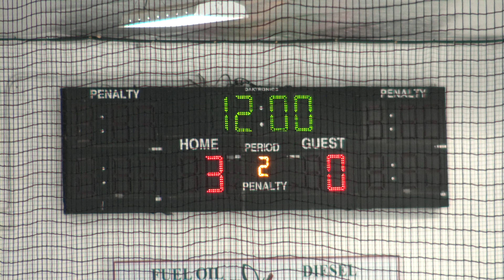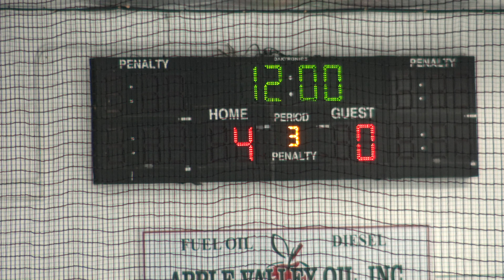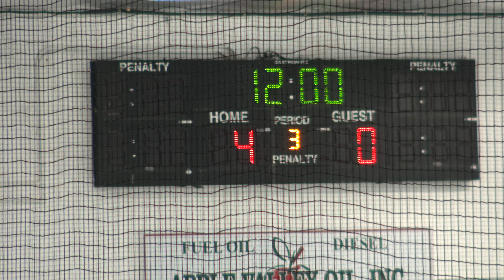SCHL U10-B NRI Vikings vs. Newport Whalers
Game date and time: Sunday March 7, 2021 - 2:00 pm
Place: Smithfield Municipal Ice Rink

Times below represent the video time at 30 seconds before the listed event, except for the start of each period, which is the actual time.

Game Summary:
0:00 First Period:
1:00 Vikings Goal #1 by #17 from #99
4:39 Vikings Goal #2 by #99
14:12 Vikings Goal #3 by #17 from #7

17:00 Second Period: (Vikings 3, Whalers 0)
26:14 Vikings Goal #4 by #15

32:30 Third Period: (Vikings 4, Whalers 0)
33:53 Vikings Goal #5 by #15
36:46 Vikings Goal #6 by #15 from #29
39:05 Whalers Penalty #1 by #27 - Checking
39:10 Vikings Goal #7 (on the delayed penalty) by #68 from #17 and #99
41:53 Vikings Goal #8 by #37
43:55 Vikings Penalty #1 by #8 - Interference
48:04 Whalers Penalty #2 by #40 - Hooking
50:09 Whalers Goal #1 (SHG) by #26 from #20

Final: Vikings 8, Whalers 1